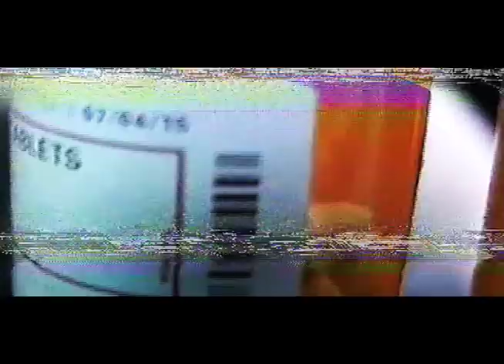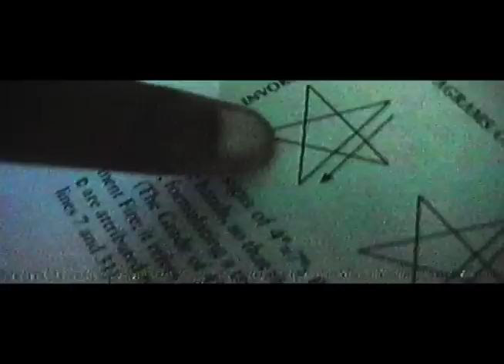Slug Christ- Weigh Heavy prod. Purpdogg OFFICIAL VIDEO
shot and edited by @phoriii
from the album GOD IS UNDER THE PORCH WHERE THE DOG DIED